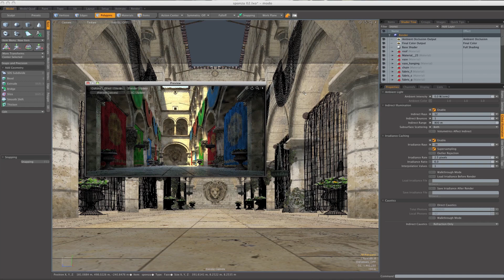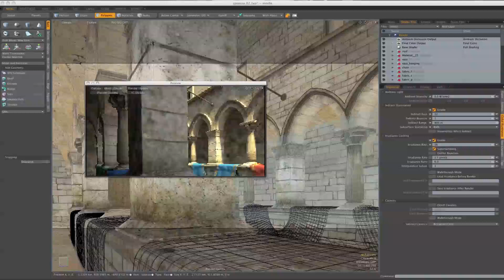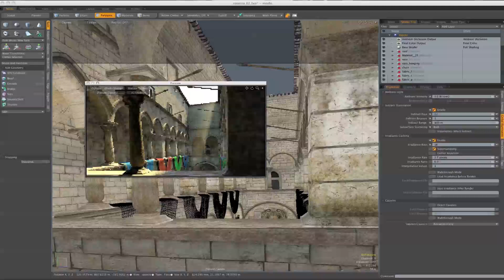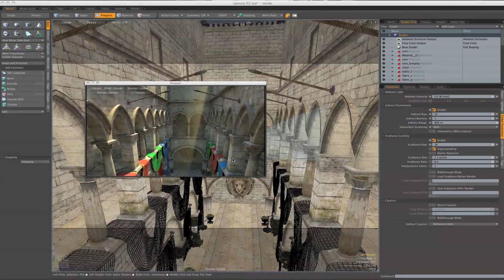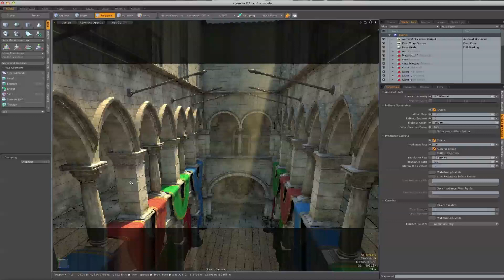Modo 601 realtime preview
Just a simple video showing the powerful preview rendering engine of Luxology Modo 601.

The machine is:
Mac Pro - i7
running in OSx Snow Leopard
3d software: Luxology Modo 601 SP4
16 GB RAM

Of course you will need an powerful machine to do that but if you are a serious pro and want to do cool stuff in your area, you will buy a good machine. Today I think my machine is a bit outdated but it still rocks at preview and rendering times. Sadly nowadays, after just a few months, any machine became outdated. My Samsung Galaxy is more powerful than my PC Quad core from 2006!

Anyway this is possible in powerless machines too, not so fast, not so friendly but Modo preview engine is quite amazing and fast, even in slow machines.

Hope you like this video! See ya!